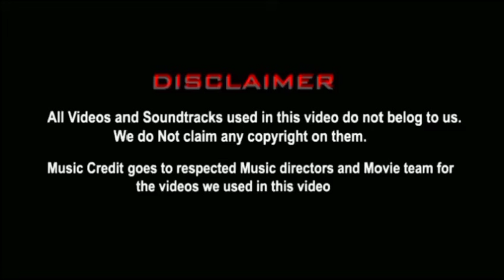Ruturaj அதிரடியால் கதறிய SRH | CSK VS SRH TROLL TAMIL | CSK VS SRH Match 46 Troll| 5GTroll